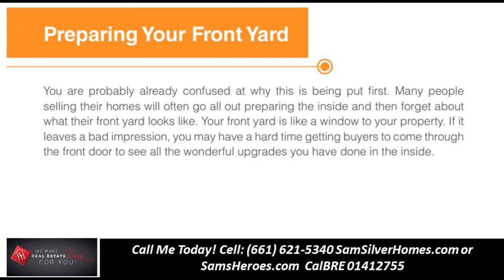Preparing Your LA home for sale- Sam Silver HomeSmart CalBRE 01412755